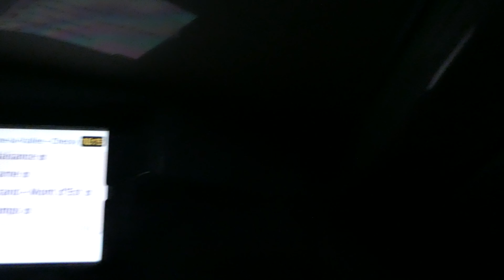VOYAGE EN TRAIN [MISSION QIWI, MI09, LIGNE A, DANS LE NOIR]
de la Défense à charle de gaulle étoile en 1831